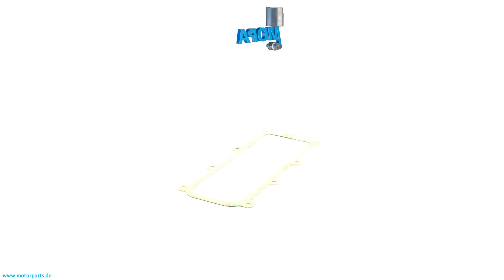5730110080 - MOPA GASKET suitable for MTU engines